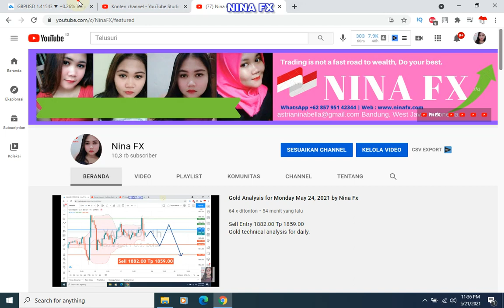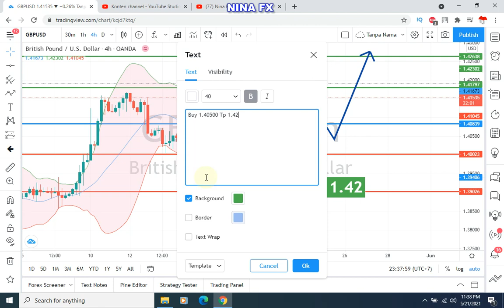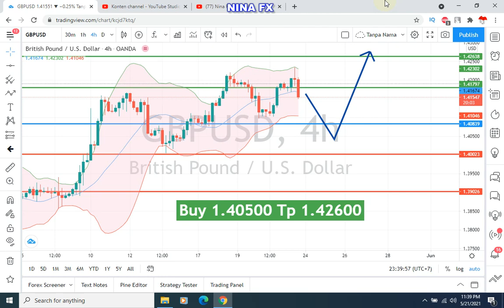GBP USD Analysis for the week of May 24-28, 2021 by Nina Fx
GBPUSD technical analysis fir weekly.